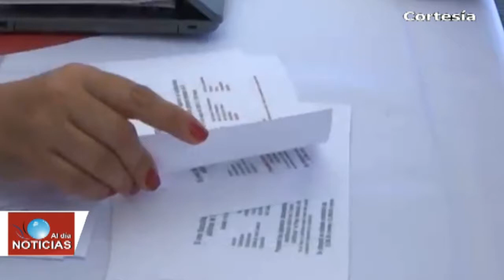Noticias al día - Mayo 18 del 2018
REGIÓN TLAXCALA
*Instituto Tlaxcalteca de Elecciones busca promover el voto voto con apoyo de restaurantes
*Coordina CEPC acciones en municipios por temporada de lluvias
*Acuden Jóvenes de Teolocholco y Zacatelco al registro para obtener beca “Tu prepa terminada”
*Población detiene y golpea en Nativitas Tlaxcala a un presunto asaltante
*Aplaude Nativitas  estrategia de seguridad para inhibir la presencia de “huachicoleros”

*ITAIP suma 509 quejas por falta de transparencia; en ayuntamientos encabeza Coronango con 27
*Coordina protección civil estatal trabajos de desasolve en Coronango, Teotlalcingo y Domingo Arenas¨
*En Xoxtla Priistas denuncian presunta complicidad del crimen organizado con MORENA
*MORENA presenta queja contra Doger Guerrero ante acusaciones por presunto nexo con huachicoleros en Xoxtla
*Encabeza San Nicolàs de los Ranchos incendios Forestales en Puebla
*Detienen fiscalía a funcionarios municipales de Texmelucan
*Califica edil de Texmelucan de tardía y dudosa legalidad, actuar del gobierno estatal en su municipio
*Gobernador confirma que investigaciones de caso Texmelucan incluyen al edil Rafael Núñez
*Elementos municipales de Huejotzingo detienen a masculino con arma de fuego
*Inauguran Mural de la fundación de Huejotzingo